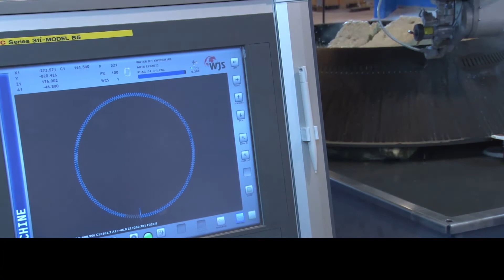Waterjet Technology solves future Rocket Science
Cutting carbon fiber (CRP) Payload Adapters and Separation Systems for commercial launch vehicles. Sending satellites into orbit is today a large and global industry. In Sweden you find the world leading supplier of Payload Adapters and Separation Systems for commercial launch vehicles. Market leadership means constant investigation of ways to develop the rocket science even further. This time it led to new ways of processing their thick carbon fiber materials.